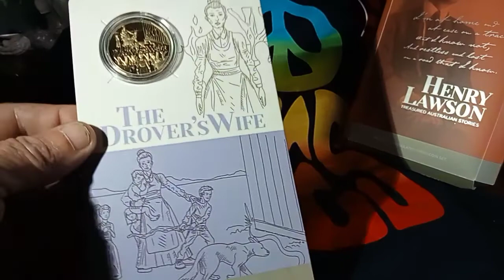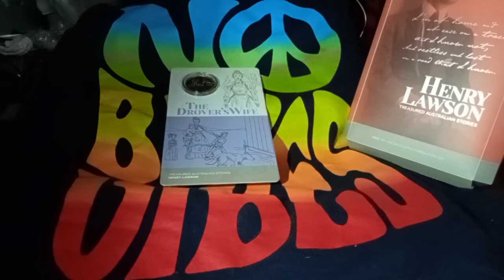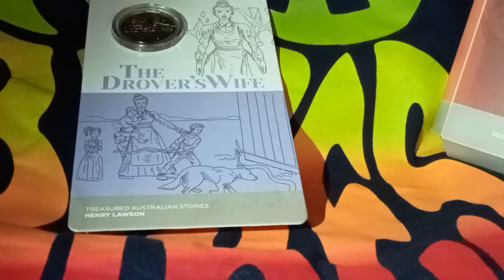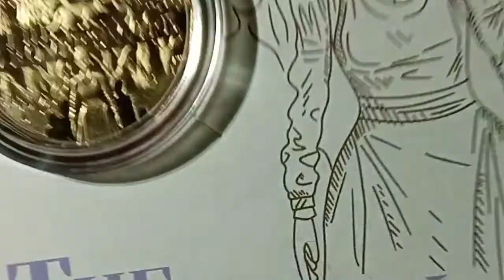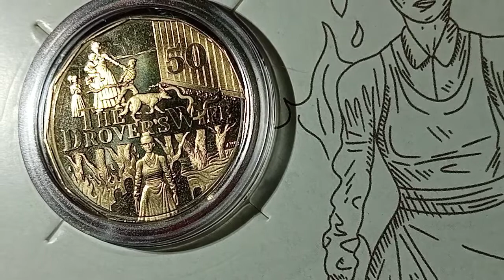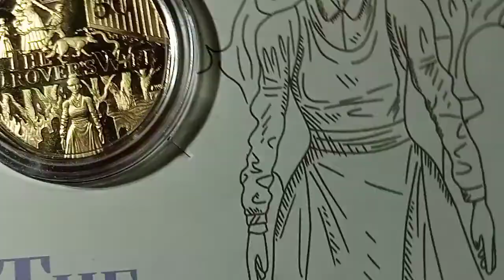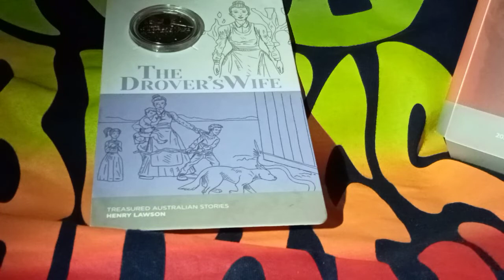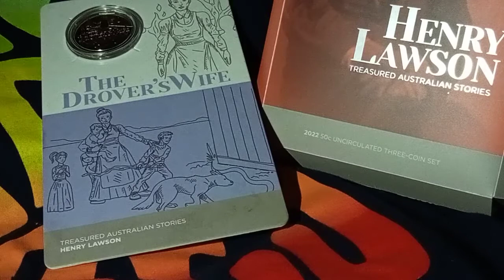The Drovers Wife TRIBESTRONG💪❤️🇦🇺